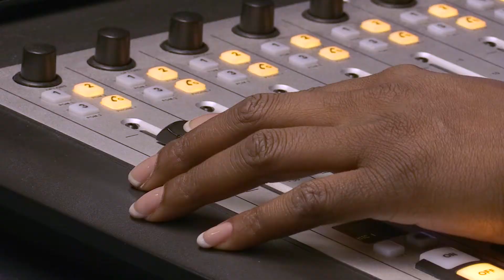Excerpt: Karamu House Cast Members of August Wilson's "Fences" on Wavelengths (107.3 The Wave)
Have you considered the importance of the Karamu House or who should help sustain the Karamu House? Here is an excerpt from the interview with cast members of August Wilson’s “Fences” at Karamu theatre.

107.3 The Wave Karamu House